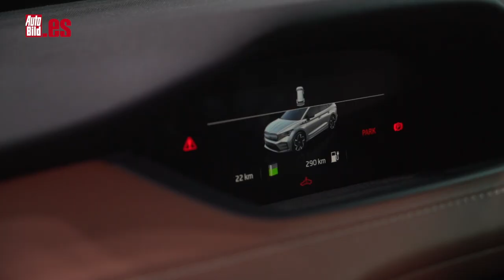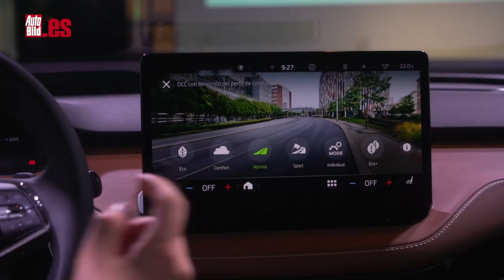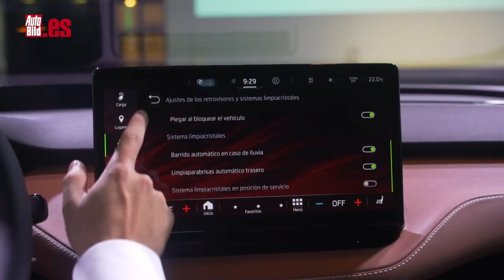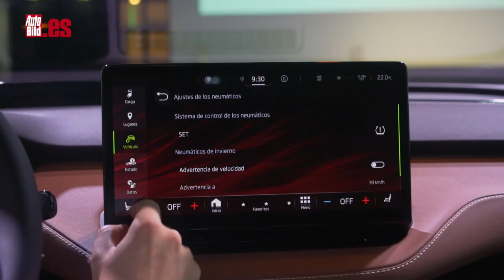SKODA ENYAQ | Analizamos el primer SUV 100% ELÉCTRICO | Hasta 510 km de AUTONOMÍA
El Skoda Enyaq es el primer vehículo 100% eléctrico de la marcha checa y hasta ahora solo lo habíamos podido ver en fotos. Por fin, lo podemos tocar.

El Enyaq se basa en la plataforma modular de propulsión eléctrica MEB que ya es utilizada por el grupo VAG en otros modelos y cuya principal característica es que cuenta con un hueco para las baterías muy bajo, entre los ejes y que deja así mucho espacio disponible al pasaje.

El modelo checo estará disponible en España en mayo de 2021 (en diciembre ya se pueden empezar a hacer pedidos) en dos versiones: el Skoda Enyaq iV 60 y el Skoda Enyaq iV 80. El primero, de 132 kW (177 CV), está equipado con una batería de 62 kWh (neta: 58 kWh) y cuenta con una autonomía de 390 km. Por su parte, el Enyaq 80 de 150 kW (más de 200 CV) tiene una autonomía de más de 510 km en ciclo WLTP. Este último es el que los responsables de la marca checa nos dejaron ver.

Con una longitud de 4,65 m, su elemento más característico es esa parrilla cerrada e iluminada que, por la noche, promete ser todo un espectáculo. Se denomina 'Crystal Face' y será una opción, eso sí, bastante económica (750 euros).